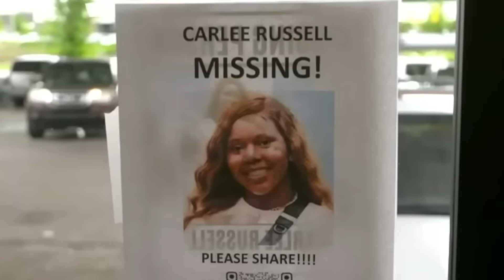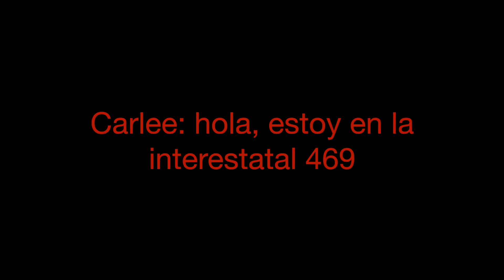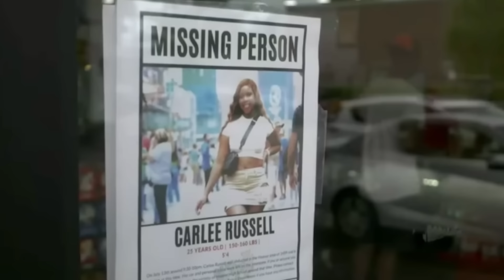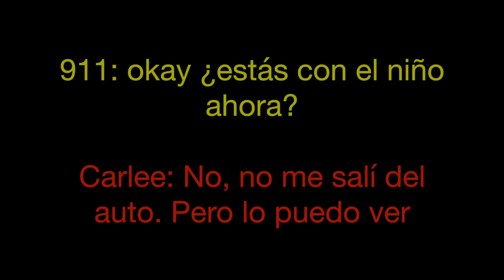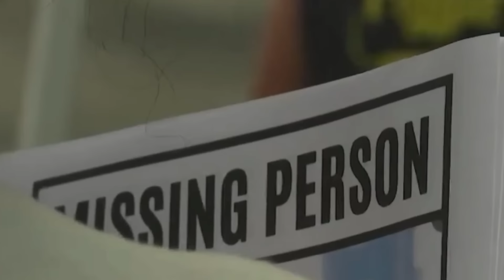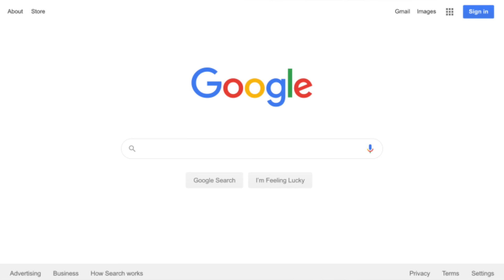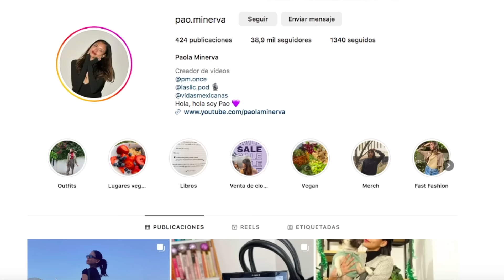La Misteriosa Desaparición de Carlee Russell ¿Todo fue mentira?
Hola, hola! En este video hablamos sobre la misteriosa historia de Carlee Russelle, la mujer que desapareció en la carretera después de intentar ayudar a un niño que se encontraba caminando solo.

00:00 intro
00:55 los hechos
05:18 antecedentes
08:23 la búsqueda
09:39 Carlee aparece
12:19 la versión de Carlee
14:17 historial de internet
15:31 cosas sospechosas
17:28 la verdad